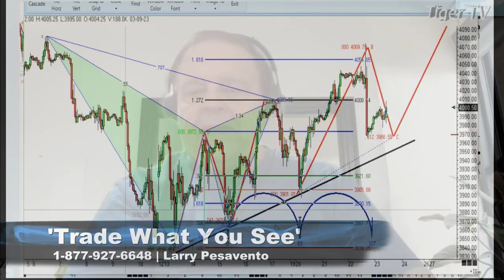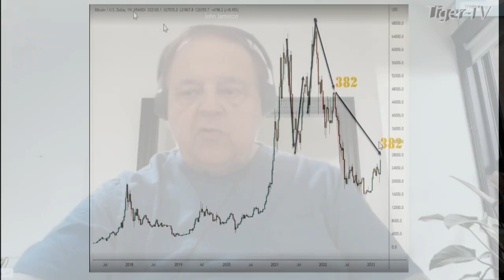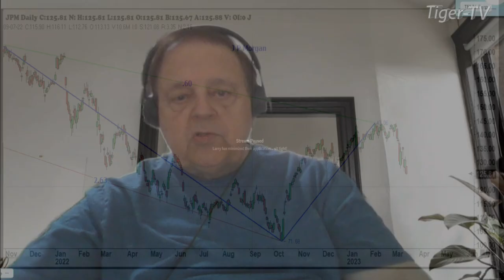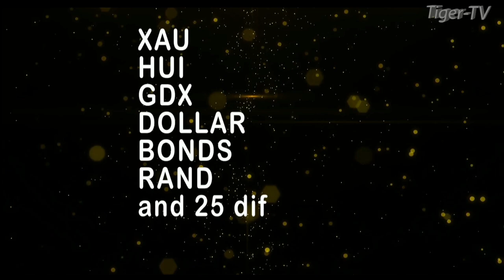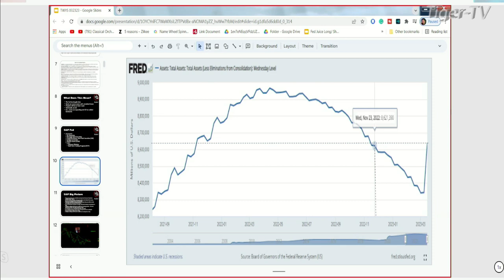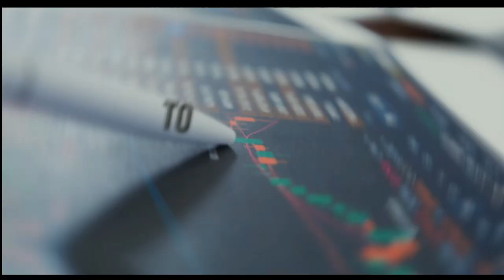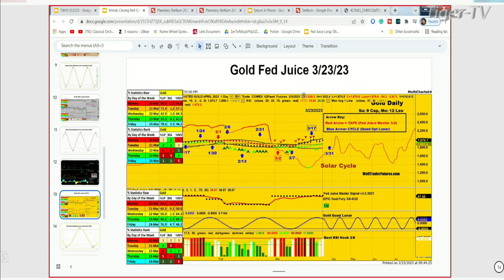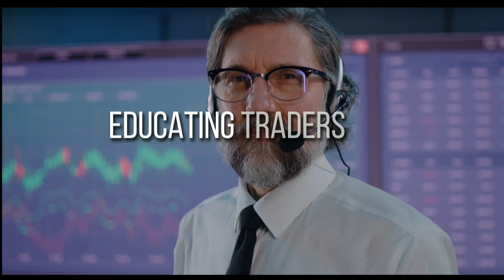March 23rd, Trade What You See, Hour 2 with Larry Pesavento on TFNN - 2023